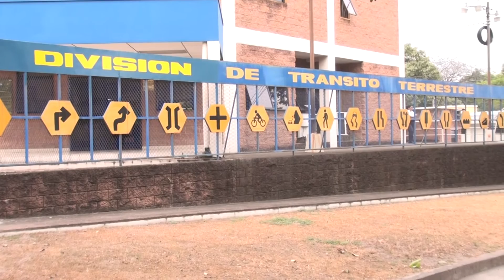Autoridades listas para seguridad en navidad y fin de año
En San Salvador

Garantizar seguridad, tranquilidad y prevención de emergencias es responsabilidad de una decena de instituciones del Ejecutivo, las cuales impulsan desde ya un plan coordinado para la temporada de las fiestas de navidad y fin de año.

Más de 22 mil policías estarán inmersos en la seguridad a nivel nacional, con motivo de las festividades de navidad y fin de año, que inician este 10 de diciembre de 2016 y finaliza el 2 de enero de 2017; así lo aseguro el Subdirector general de la Policia Nacional Civil (PNC) comisionado Cesar Flores Murillo, quien además aseguro que se mantendrán dispositivos de seguridad en las carreteras y fronteras del país.